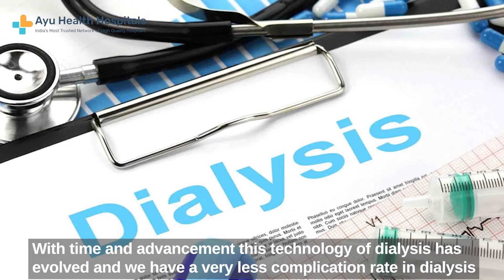Are there any alternative methods to avoid dialysis?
Hello Friends. My name is Dr. Tanvi Raghuvanshi and I am a consultant Nephrologist, working with Ayu Health Hospitals, Chandigarh.

We’ll start with the first most basic question. What is Dialysis? Dialysis is a purification system in which our body’s excessive metabolic waste or excess fluid or water accumulates in the body of chronic kidney disease patients. So, the process of taking it out is known as dialysis. So, friends Dialysis can be of two types. One is Hemodialysis, second is Peritoneal Dialysis. Hemodialysis means Dialysis of blood and for this, you have to come to the hospital. To start Hemodialysis, doctors will either put a central venous catheter in your throat or will add Fistula or graft to your arm. Blood is taken with the help of a hemodialysis catheter or Fistula from two lines. Blood taken from one line is passed through a hemodialysis machine known as Dialyser. And clean blood is transferred back to the body with the help of a second needle or second line. This whole process of Dialysis is of 4 hours and as per your doctor's advice, you will require two to three sessions per week. For all these sessions you have to visit the hospital. The second dialysis is Peritoneal dialysis which means the dialysis of the stomach. In this you have to put medicated water into your stomach, it is provided by the companies and you have to do 3 to 4 sessions. It takes around 30 to 40 minutes to take out and put water in the stomach. And you have to do 3 to 4 changes as per your doctor's advice. So, what are the Do’s & Don'ts which the patient requires to follow when the patient is on dialysis? First coming to the Don’ts - We should avoid high salt diets, which means your salt intake per day should be less than 3 grams. You also have to take less fluid intake and fluid intake does not include only water but it also includes curd, milk, pulses, etc. So these liquids should be less than 1 or 1.5 liters per day. You have to avoid a high potassium diet. Some things that have high potassium are banana, mango, green leafy vegetables, dry fruits, and coconut water, all of which you have to avoid. You should avoid a very high phosphate diet which includes chocolates, milk, paneer, and curd, all of which are high in phosphate. Things you are allowed to do while you are in dialysis are mild to moderate activity. You can go for a mild to moderate 30 minutes brisk walk every day for about 5 days a week. You can go for a walk, you can go for meeting friends, you can go swimming if your heart condition allows, and if you are a student you can continue studying, going to college, going to school, So, Hemodialysis is a very safe form of renal replacement therapy which we offer to seek any patient with time and advancement this technology of dialysis has evolved and we have a very less complication rate in dialysis. Patients on Hemodialysis or who are going to be start on Hemodialysis need not panic at all about getting the dialysis done. You should consult your physician on time and not delay your dialysis, if the doctor has advised you to start dialysis it is recommended that you should go and talk to your physician and see what kind of renal replacement therapy suits you, Hemodialysis or Peritoneal Dialysis and you should get started with one of the Modalities of dialysis. If you are a dialysis patient and you are thinking of travelling. Firstly you should go and ask your physician if you are fit to travel or not. If you are fit to travel then wherever you are travelling you have to ensure is there a dialysis center near you or not. You should always call the dialysis center before going to that center to inform them that we will be staying for so and so time duration and we will take this many dialysis sessions from you. As soon as you reach your destination, you should inform your new dialysis center about your arrival and that you will require dialysis on a so and so date. Let them know your schedule and also make sure to travel with your full medical history. You should also inform them beforehand about whether your sugar levels decrease while dialysis or your Blood pressure level decreases, not on the day of dialysis. Tell them that you have faced such complications before so that they know everything well in advance. So, who requires dialysis? There are two types of patients who will require dialysis. Patients who have acute kidney injury with certain indications and patients who have chronic kidney disease with certain indications. Here we will be talking about chronic kidney disease patients. When do chronic kidney disease patients require dialysis? So chronic kidney disease has 5 stages. Once the patient reaches stage 5 in which their GFR is less than 15mm/meter per meter square will be there along with the uremic symptoms they will require dialysis.  Thank you.